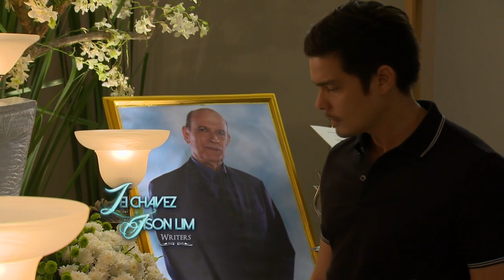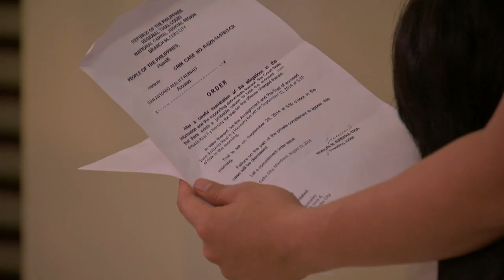Ang Dalawang Mrs. Real: Full Episode 79